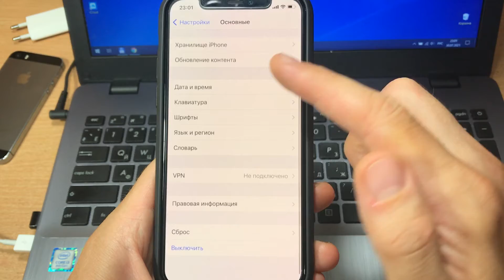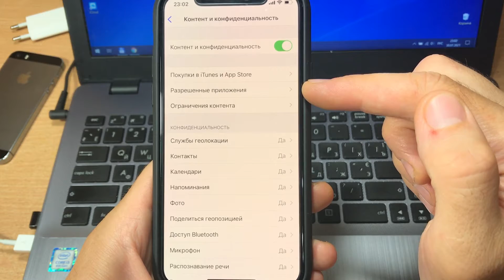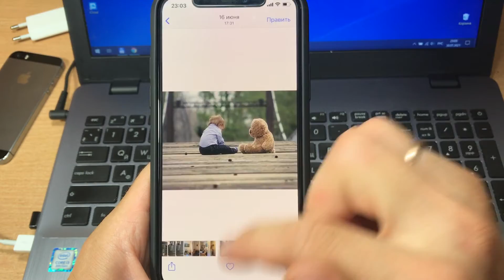Как включить AirDrop на iPhone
Как на iPhone включить AirDrop? Как включить AirDrop на iPhone? Что делать если на Айфон не получается включить airdrop? Не включается airdrop на айфон. iPhone как включить AirDrop? Если на iPhone включен параметр для AirDrop «Прием выкл.» и его нельзя изменить, тогда смотрите как включить AirDrop на iPhone.

Ответы на все эти вопросы вы сможете найти, если посмотрите видео, где вы узнаете как быстро включить на iPhone AirDrop 😉😮😉!